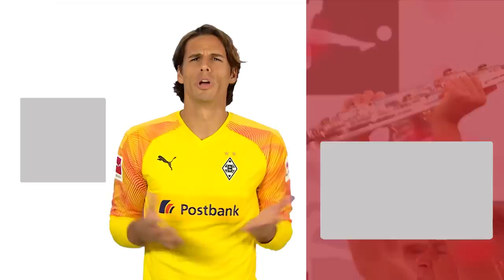Top 10 Fastest Goals 2019/20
The 10 fastest goals of the 2019/20 season

Beautiful goals out of nowhere can be a big surprise. Especially when players like Leipzig’s Marcel Sabitzer, Borussia Dortmund’s Raphael Guerreiro or Leverkusen’s Kevin Volland hit the back of the net just a few seconds after the match started. The Bundesliga stars show how to shock the opposition early on. Here are the 10 fastest goals of the 2019/20 season. Have you ever seen goals scored faster? Which did you like best?